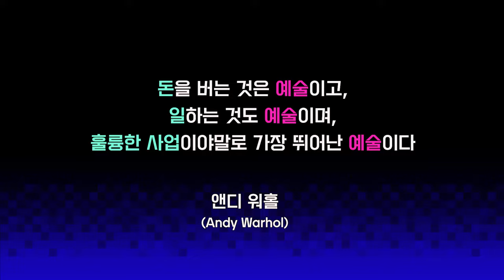아트페어에서 싹 다 물었습니다 [지터뷰 4화]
싹 다 물어보는 채널 '지터뷰'

💸"당신의 연봉은 얼마인가요?"💸